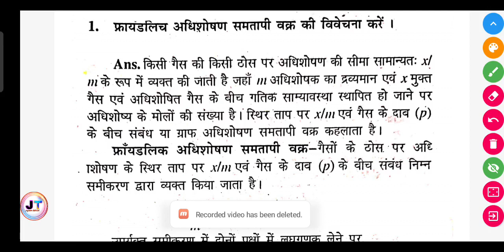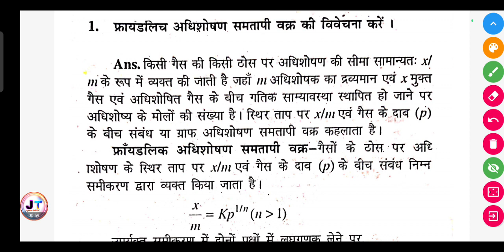फ्रायंडलिच अधिशोषण समतापी वक्र की विवेचना करें?